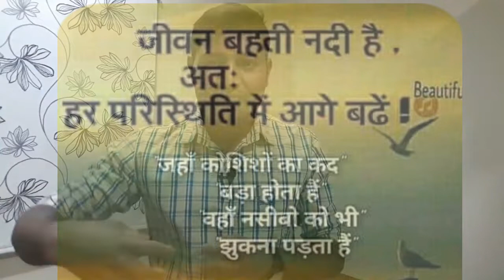Khud ko samjho or pehchano ! By | shashikant khandelwal